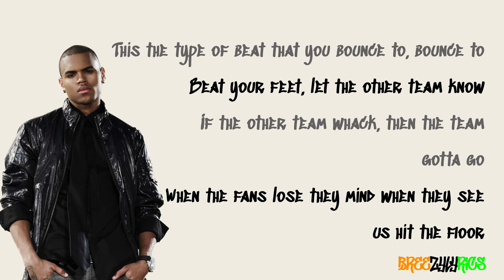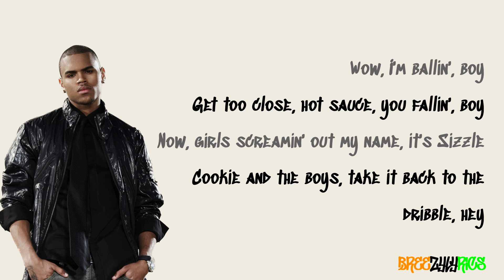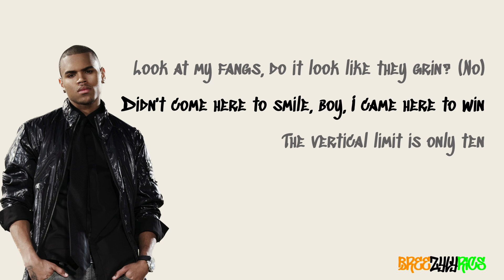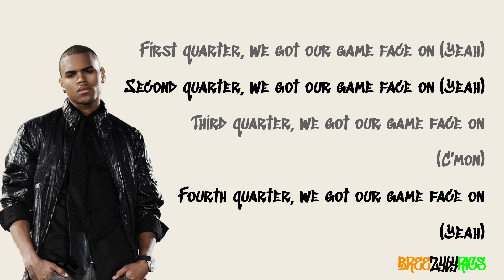TeGunz - Game Face (feat. Chris Brown) [LYRIC VIDEO]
High quality, professional lyric video for TeGunz's Game Face featuring Chris Brown, a leak from 2008, but recorded before Chris signed to Jive Records in 2005.